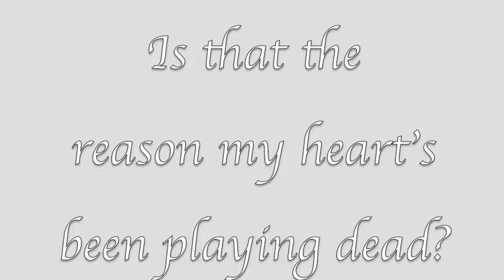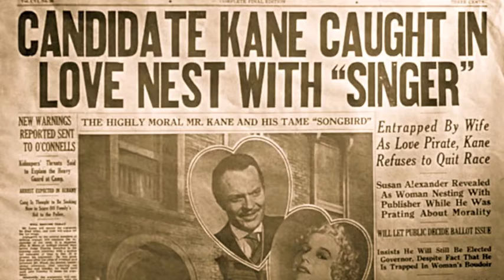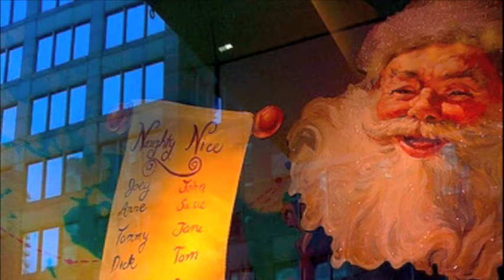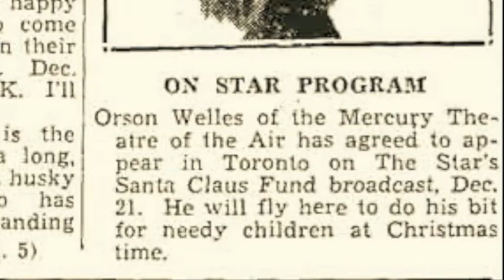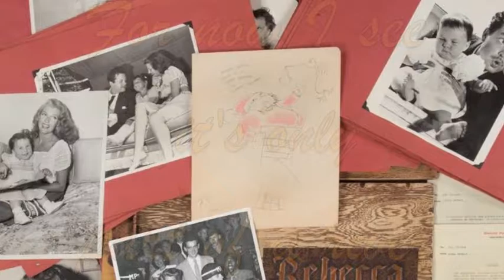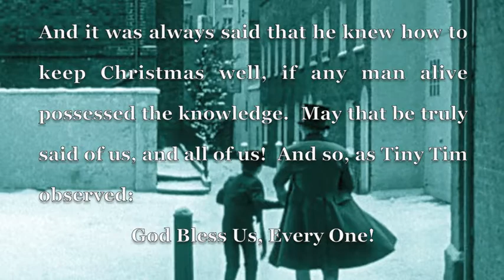Lee Tomboulian & Circo - Hanon Merry Christmas (m - Tomboulian, w - David Speed)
From LT's 2007 CD, "Return to Whenever," featuring both the composer on piano and Elizabeth Tomboulian's wordless vocals. Both the newly written lyric and the montage (the former superimposed over the latter and reproduced below) are by David Speed. Also heard here are Pete Brewer on tenor sax, bassist Brian Warthen, drummer Dennis Durick and percussionist Ricardo Bozas.

See the children on Christmas day,
Whom we'd rather just whisk away.
Why not rebuild on that wish we cast away?
Remember?

See them singing, each face aglow;
Just as we did an age ago.
Must we forsake every grace they daily grow
again?

'Tis the season; we've heard it said.
Is that the reason my heart's been playing dead?
Or could it maybe be, instead,
My own art whose days end
deep inside my head?

Well, here's a reason to open up one's very soul.
It is the season when hope can make you very bold;
The very reason I might even get to Paradise.

There is a reason to share all we have ever learned;
All we were given; and, God knows, all we've ever earned;
The biggest reason many dreams are ever realized.

A Christmas with all the trimmings;
Yuletide dishes, my favorite things.
When wishes forgotten are heard;
Just the Christmas the doctor ordered.

A Christmas surpassing all known!
Seemed auspicious, but now fully grown.
Where wishes can come true, truly?
That's the Christmas that brings you to me.

(Solos)

Children singing on Christmas day.
And I'm thinking they're here to stay.
And as they bring it, I'm free to contemplate
December.

'Tis the season; and now we start
There is a reason to live; not only art.
For now I see it's only part
of a river, flowing;
winding through my heart.